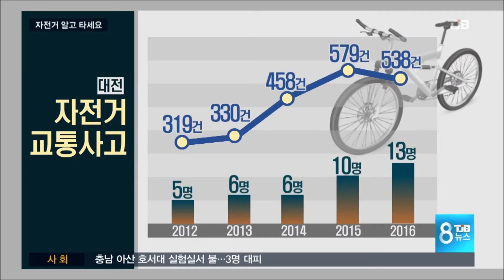[TJB 뉴스]자전거 알고 타세요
【 앵커멘트 】
요즘 날씨가 풀리면서 자전거 출퇴근하거나 나들이 하시는 분들이 부쩍 늘었습니다.

자전거족이 많아지면서 사고 발생도 크게 늘어나고 있는데, 기본적인 안전수칙만 지켜도 사고를 예방할 수 있다고 합니다.

안전하게 자전거 타는 방법, 조대중 기자가 알려드립니다.